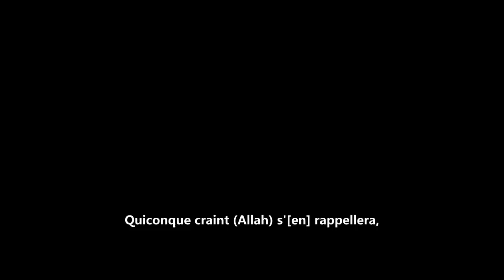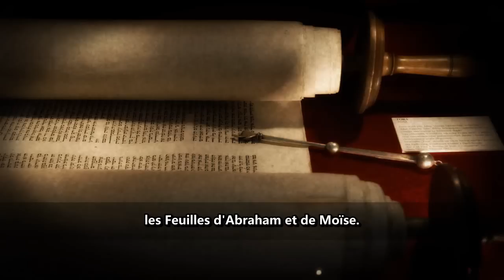Sourate 87 Al-A'la - Hani ar-Rifa'i